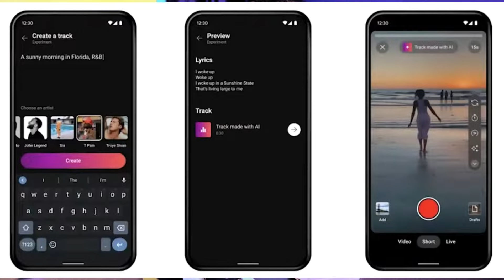YouTube 3 New Upcoming Update 2024 😊इस बार Shorts वालो की बल्ले बल्ले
About this video - Dosto is video me maine youtube ke 3 new upcoming update ke bare me bataya hai I hope ye tino update apko achhe lgenge video ko LIKE SHARE kare...Dhanyawad

Your Queries-
youtube new update 2024
yooutube new feature 2024
youtube latest update 2024
youtube new upcoming update 2024
youtube 2024 latest update

50 MM LENS
24 MM LENS